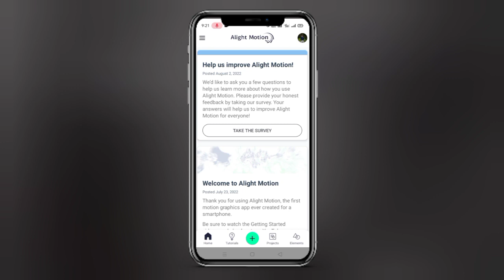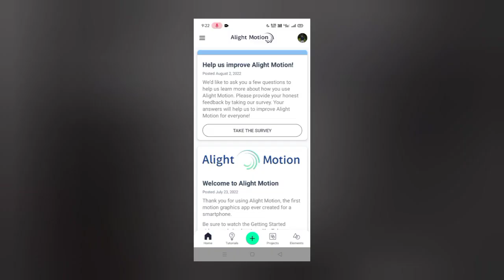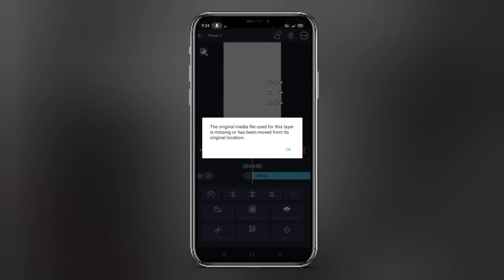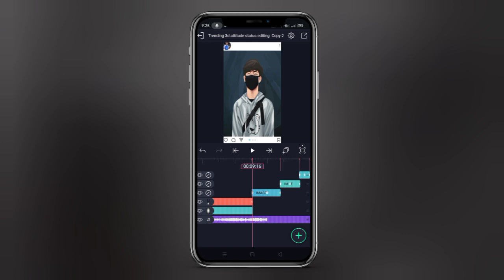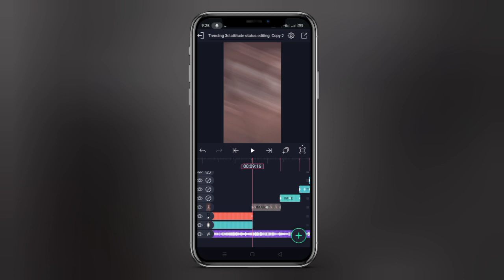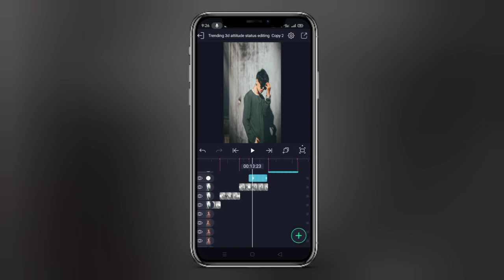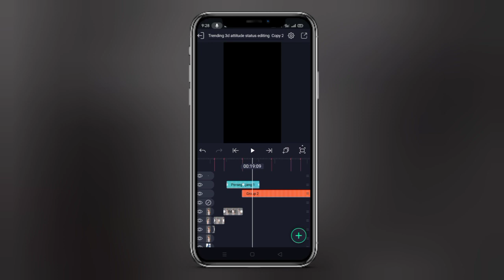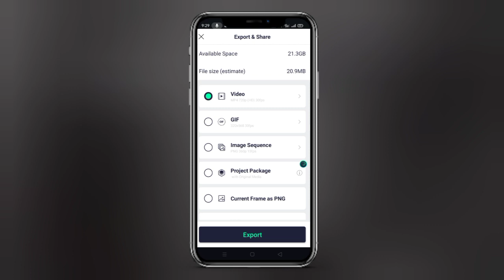3D Attitude Status Editing🔥 Attitude Status video editing😍 Attitude xml file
3D Attitude Status Editing🔥 Attitude Status video editing😍 Attitude xml file @Suraj Das

KeYworDs -
3d attitude status editing
attitude status
boys attitude status editing
attitude
attitude boy status
xml file
boys attitude status
attitude status
status editing
badboy status editing
xml file alight motion photo
alight motion download
xml file alight motion  tutorial
alight motion
instagram reels
whatsapp facebook instagram reels editing viral

@Technical Miraj

@SB Tech

@Sudip Talk

@technical mahatma

@RC Creation

@RC TECHS

@Techno Jay

@Edit club